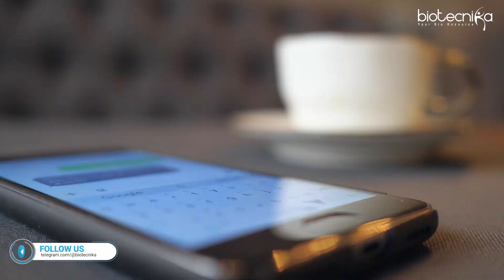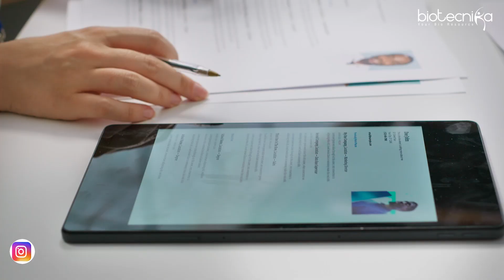🎯 Biotecnika Placement Team is Actively Placing! Have You Joined WhatsApp? 🚀🔥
Exciting news! 🎉 Biotecnika’s Placement Team is actively placing biotech professionals in top companies! 💼💰 Are you ready to land your dream job?

🔹 Exclusive job opportunities 🏆
🔹 Industry connections & career support 🤝
🔹 AI-powered biotech training 📚

WhatsApp Job Assistance Program for Biotech & Life Science – Weekly LIVE Mock Interviews & Referrals! 🚀💼

👉 Your dream biotech job is just one step away! 🚀✨